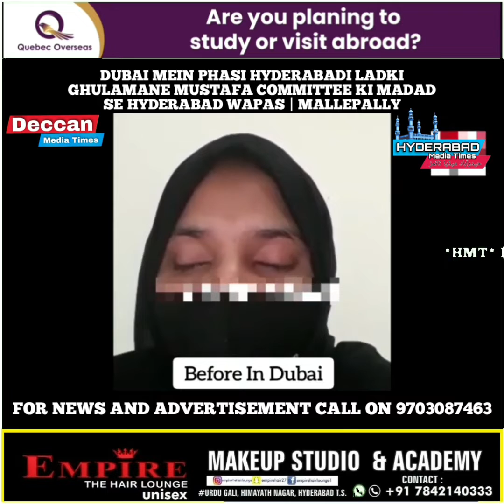DUBAI MEIN PHASI HYDERABADI LADKI GHULAMANE MUSTAFA COMMITTEE KI MADAD SE HYDERABAD WAPAS MALLEPALLY